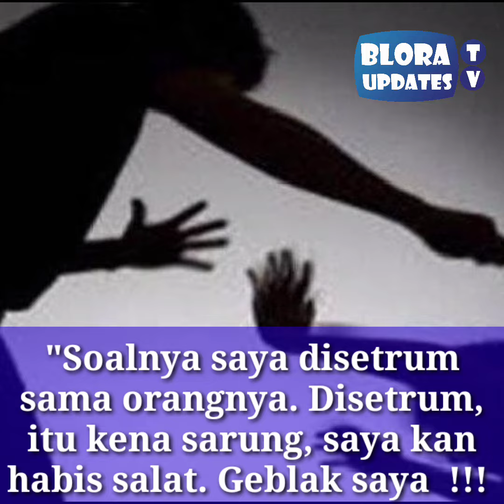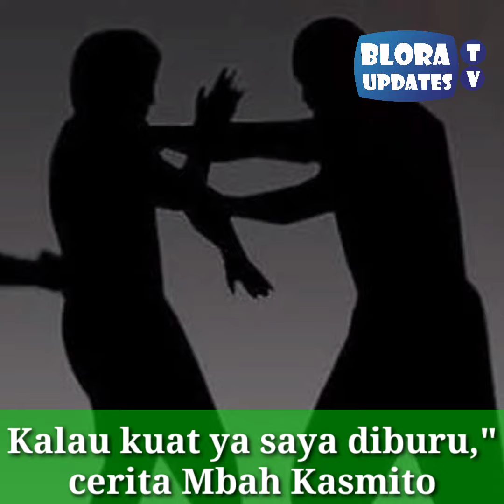Pengakuan Mbah Kasmito Dipenjara Karena Bela Diri Lawan Maling Ikan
Pengakuan Mbah Kasmito Dipenjara Karena Bela Diri Terhadap Maling Ikan